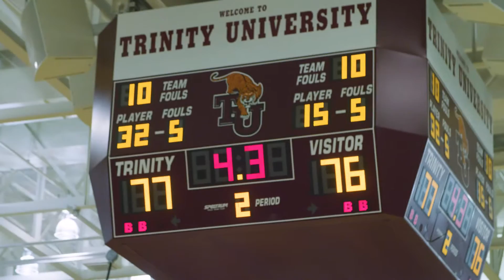Trinity Mens Basketball Hype Video